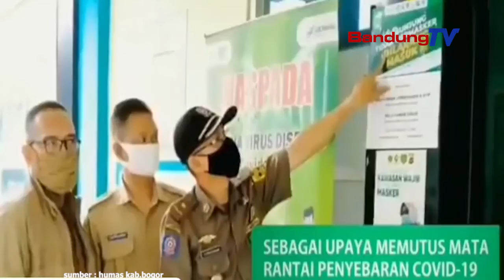Kabupaten Bogor Terapkan Pra AKB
Pembatasan Sosial Berskala Besar pra Adaptasi Kebiasaan Baru (AKB) diterapkan di Kab.Bogor. Selama 14 hari, warga yang tak memakai masker didenda Rp 50 ribu.Ketentuan mengenai hal tersebut sesuai dengan Peraturan Bupati (Perbup) Bogor Nomor 42 Tahun 2020 . Yakni berisi pembatasan sosial berskala besar pra adaptasi kebiasaan baru menuju masyarakat sehat, aman, dan produktif.